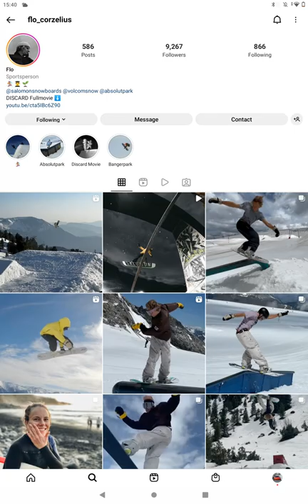Wicked snowboarding tricks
Sports videos
Coaching content